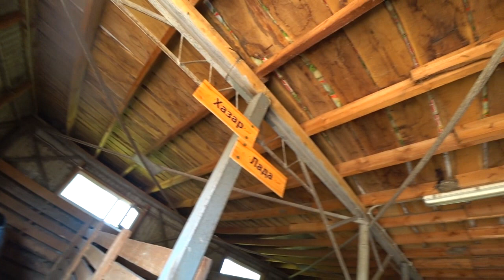Решили покататься верхом на лошадях.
Ферма находится в 40 км от города Краснодара, окружённая живописными пейзажами Кавказа